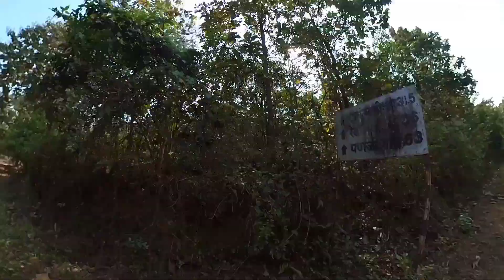DAY 237 _ आज हम goa पहुचें और ये हमारा 19वां राज्य है ।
नमस्ते दोस्तों

अभी हम निकल चुके हैं पूर्ण भारत यात्रा पर जिसमे हम साईकल से घूमेंगे और अपने देश को अच्छे एलपी से देखेंगे ।

कृपया इसे इग्नोर करें ।